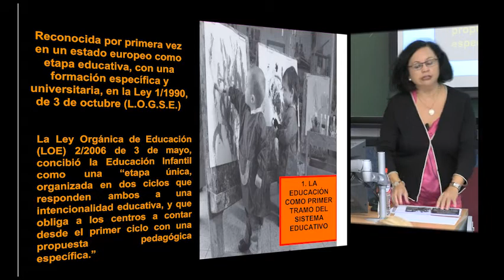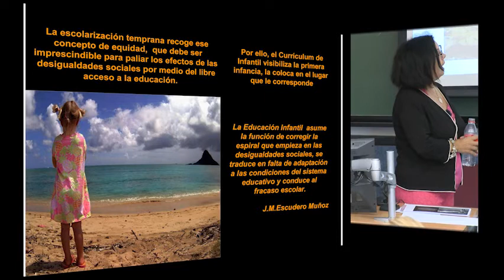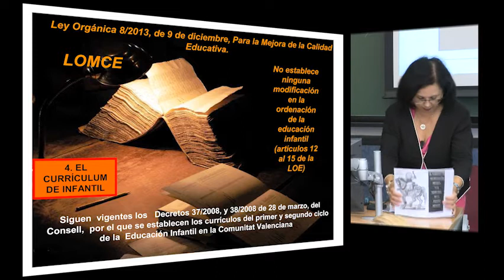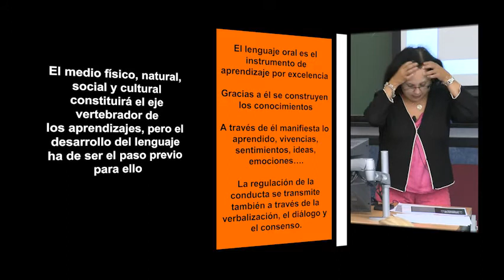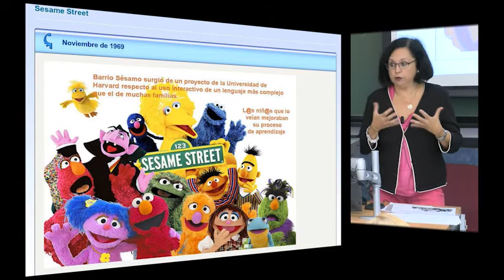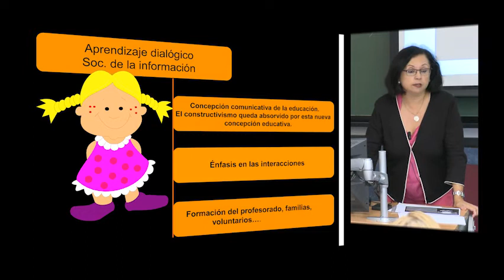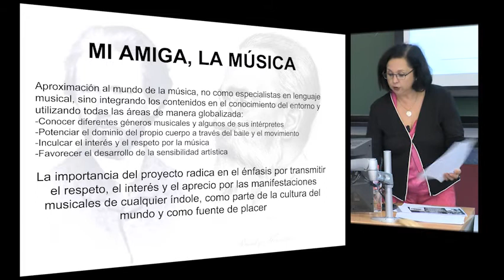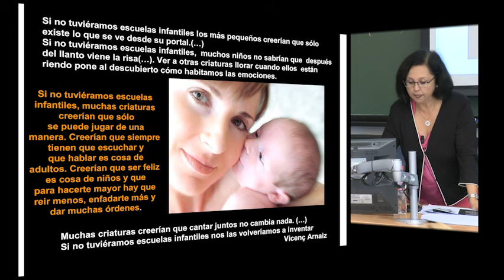V Jornadas de Educación Infantil de la UJI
Lidón Zabalza
Producción: Àlex Pérez
Realización y cámara: Diego Climent